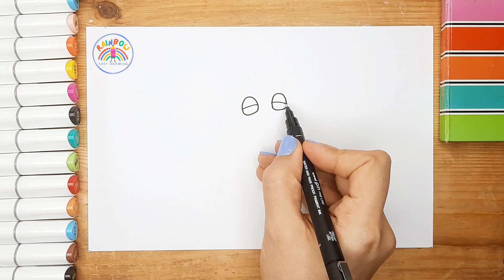PAW Patrol the Movie Drawing Chase Easy | How to Draw PAW Patrol Chase 🌈 🐶🚨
Hello Friends! Dive into the whimsical world of cute drawings with our popular PAW Patrol Chase drawing tutorial "How to Draw Chase from PAW Patrol"! Join us as we guide you through simple steps to draw wonderful and easy Chase from PAW Patrol the movie running happily at christmas. 🌈 🐶🚨
Whether you're a beginner or a budding artist, this step-by-step tutorial is perfect for kids of all ages. 🌈 🐶 🎨

🌈EASY DRAWING

🌈EASY DRAWING

🌈EASY DRAWING
How to paint
Easy drawing
Painting for Kids
How to Draw PAW Patrol
PAW Patrol
Chase
Christmas